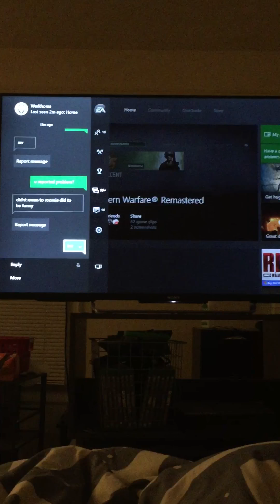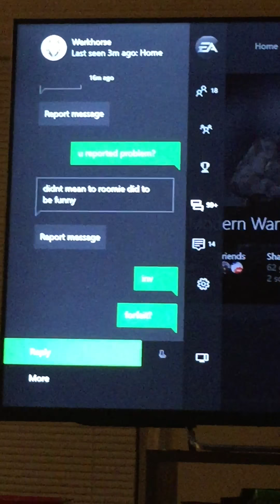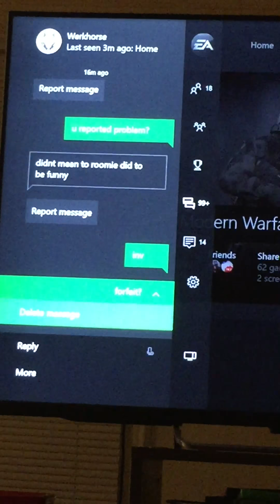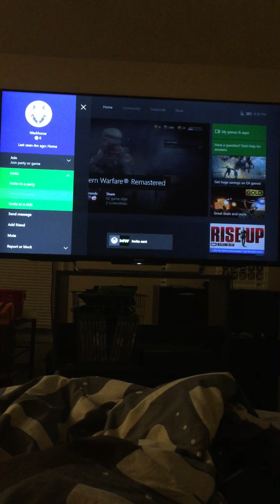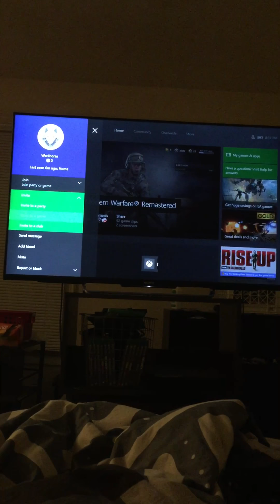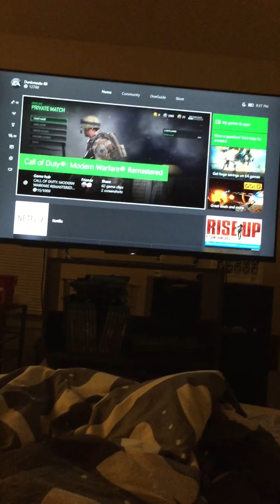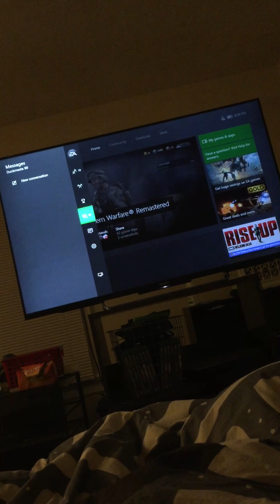No show second map werkhorse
No show second map against werkhorse